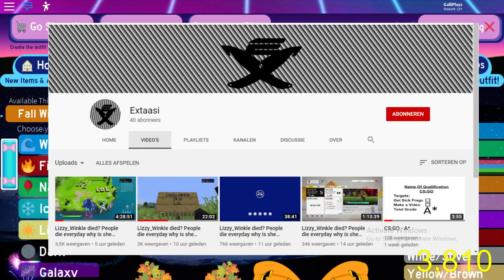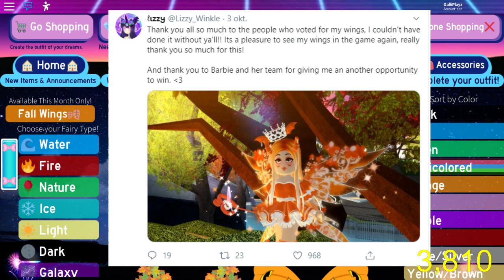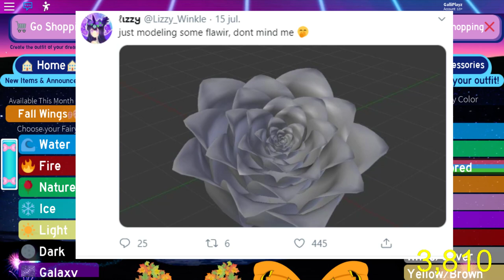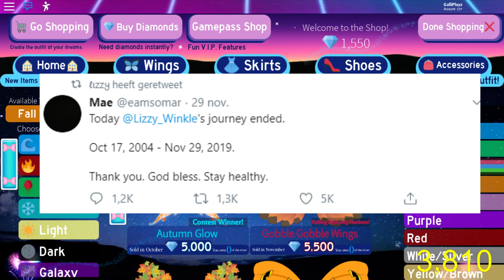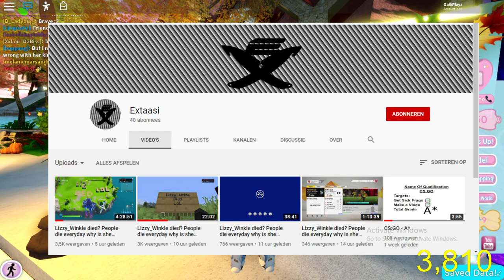THIS IS NOT OKAY! || Roblox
✪What happened in this episode?!✪
Today we will remember Lizzy, a talented robloxian who made amazing accessories and wings.
✪FOLLOW US✪

ROBLOX is an online virtual playground and workshop, where kids of all ages can safely interact, create, have fun, and learn. It’s unique in that practically everything on ROBLOX is designed and constructed by members of the community. ROBLOXis open to people of all ages. Each player starts by choosing an avatar and giving it an identity. They can then explore ROBLOX — interacting with others by chatting, playing games, or collaborating on creative projects. Each player is also given their own piece of undeveloped real estate along with a virtual toolbox with which to design and build anything — be it a navigable skyscraper, a working helicopter, a giant pinball machine, a multiplayer “Capture the Flag” game or some other, yet­to­be­dreamed-up creation. There is no cost for this first plot of virtual land. By participating and by building cool stuff, ROBLOX members can earn specialty badges as well as ROBLOX dollars (“ROBUX”). In turn, they can shop the online catalog to purchase avatar clothing and accessories as well as premium building materials, interactive components, and working mechanisms

~Gally